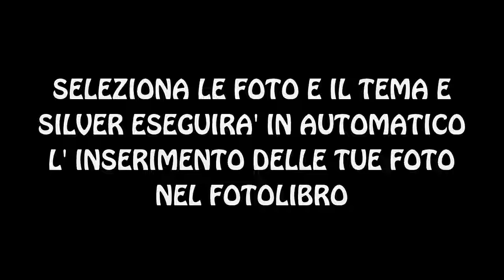Autocomposizione fotolibro Silver 5.0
Composizione automatica:
il tuo fotolibro in pochi minuti

Nuovo sistema di inserimento automatico delle foto Un nostro grafico professionista ha realizzato per te diversi temi adatti ad ogni tipo di occasione con nuovissimi elementi grafici.
Seleziona le foto e il tema e Silver eseguirà in automatico l'inserimento delle tue foto nel fotolibro